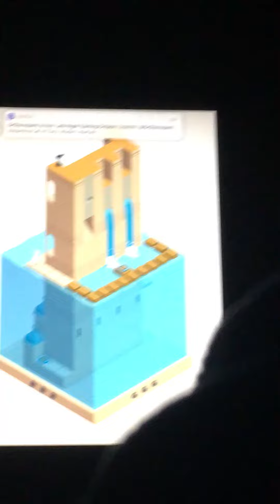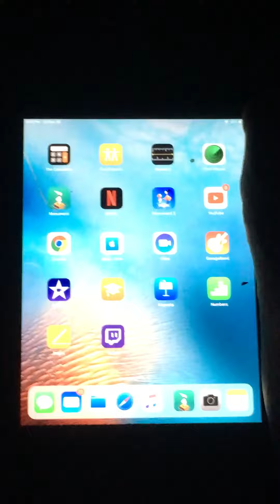Uh oh stinger